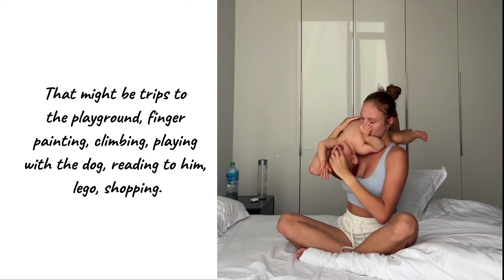"How to gently stop your toddler from comfort nursing? | Breastfeeding Q&A"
"Hi everyone! Today, we're discussing how to gently stop your toddler from comfort nursing. Let's explore some helpful tips."

"Remember, gently weaning from comfort nursing takes time and patience. Don’t make it into a battle. Don’t tell him he’s never going to breastfeed again. Just make it less convenient. Happy parenting!" @HeartStrings_